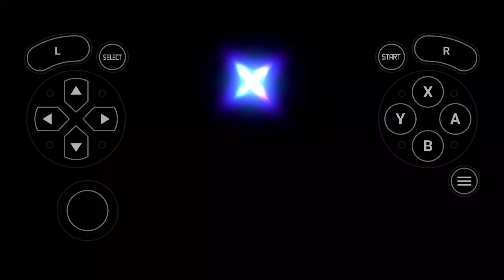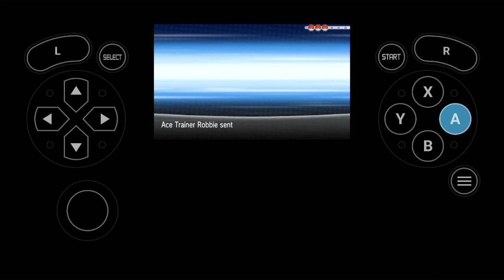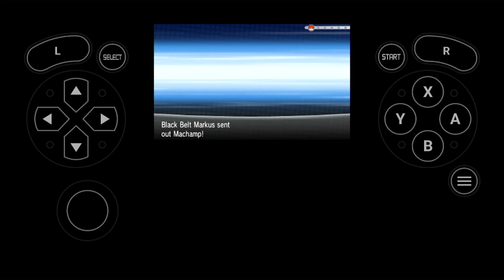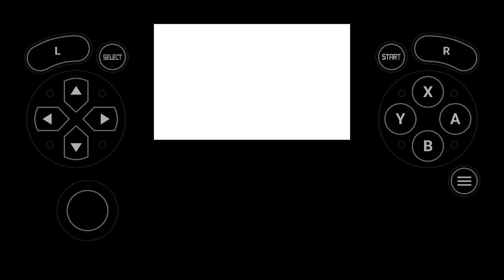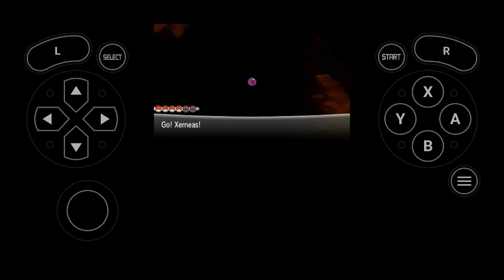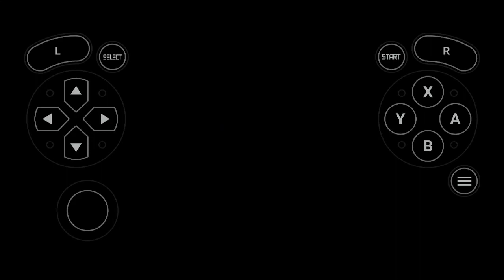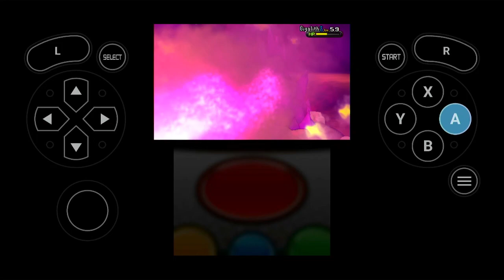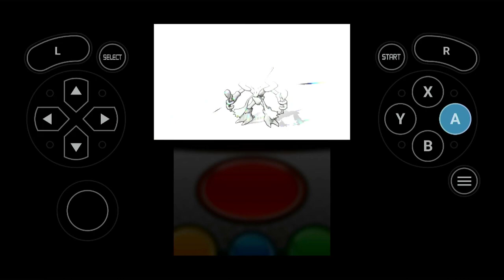pokemon x part 20